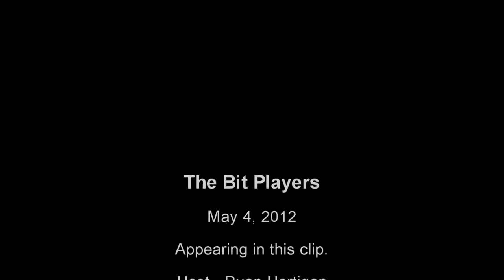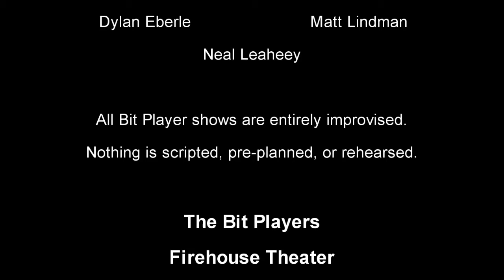Bit Players - MoonDoggy "Nuclear Power".wmv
MoonDoggy -- The Host interviews our "expert" who are multiple players speaking in one-voice on a topic supplied by the audience.

The Bit Players present live improv comedy EVERY Friday & Saturday at 8PM at the Firehouse Theater, 4 Equality Park Place, Newport, RI 02840. The show is always BYOB!